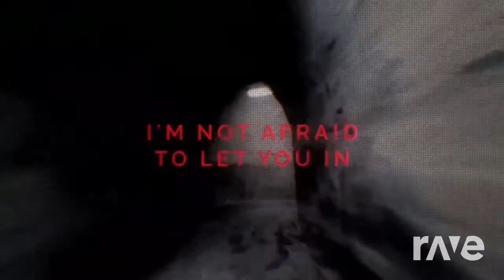KUURO Originals - RaveDJ